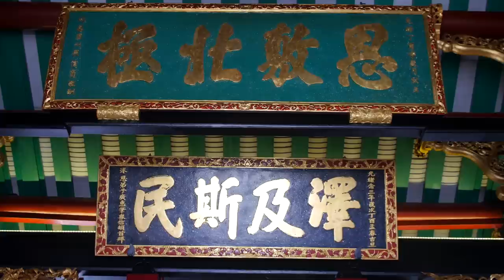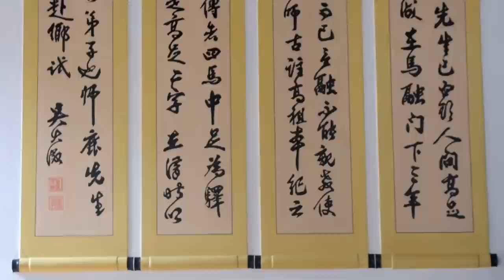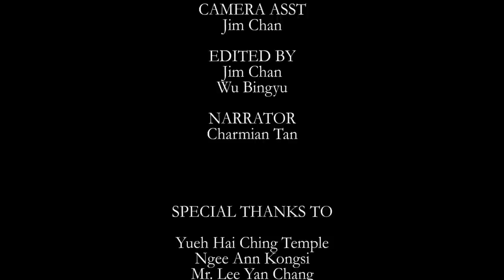AHA 2014 Winner: 30B Phillip Street (Yueh Hai Ching Temple)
Well known for its richly ornamented roof, vibrant wall reliefs and frescoes outside and within its wall, the Yueh Hai Ching temple built in the 1820s has been faithfully restored to articulate details showing deep respect for the monument's architectural roots. At every turn, this stunning restoration demonstrates thoughtful choices informed by extensive archival research and technical consultation with local and overseas architectural experts and temple craftsmen. This short film is produced by Nicholas Eng, Charmian Tan, Jim Chan, Wu Bingyu and Chong Kai Yan from NTU Wee Kim Wee School of Communication and Information.

You can find out more information on Yueh Hai Ching Temple

for more about Architectural Heritage Awards.